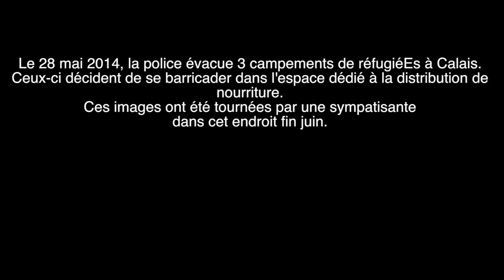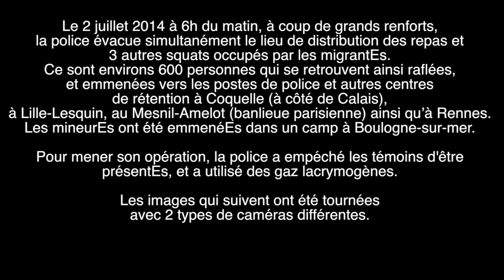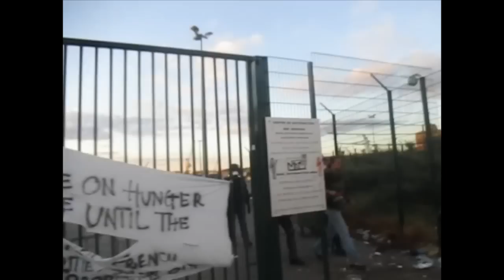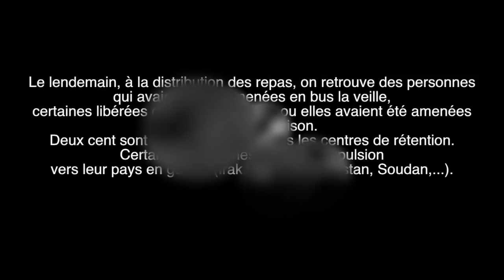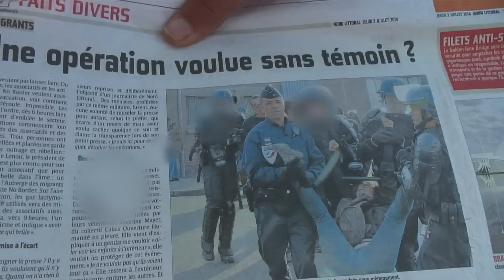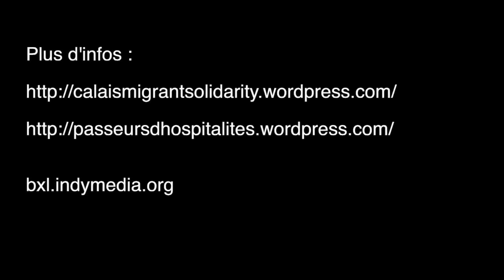Si on jouait à la rafle? (mauvaise version)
Ce mardi 2 Juillet à partir de 6h du matin la police et la gendarmerie ont expulsé le campement établi sur le lieu de distribution des repas. Les migrant-e-s s'y étaient réfugié-e-s après l'expulsion de trois des principaux campement le 28 Mai 2014. Au total plus de 600 personnes sont ainsi déplacées.